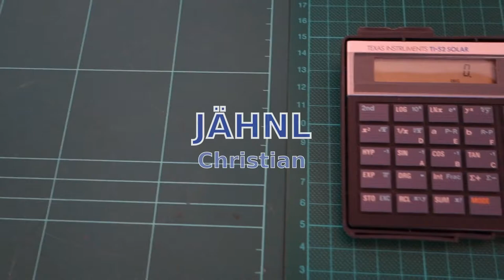Mathematik mit Freude - Folge 46: Einführung in lineare Gleichungen Teil 2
Noch einmal als Erinnerung: Wie war das mit den Gleichungen? Wo links und rechts das Gleiche ist?

Man kann links und rechts das Gleiche subtrahieren oder addieren, es ändert sich nichts an der Gleichung.
Man kann links und rechts mit dem Gleichen multiplizieren oder durch das Gleiche dividieren, es ändert sich nichts an der Gleichung.